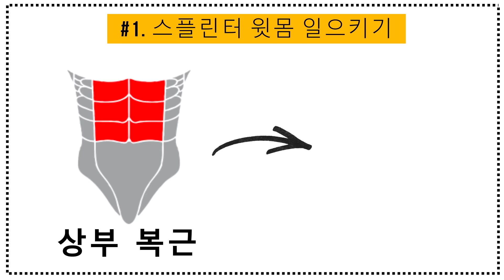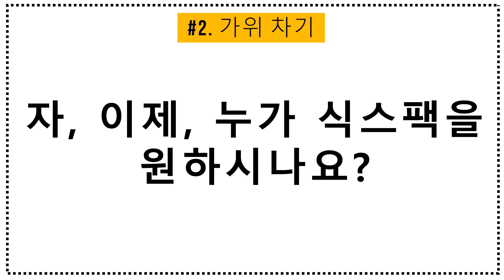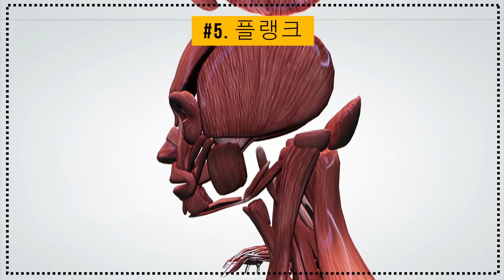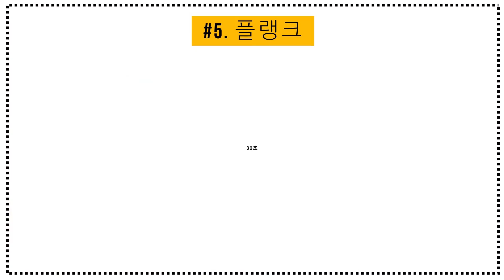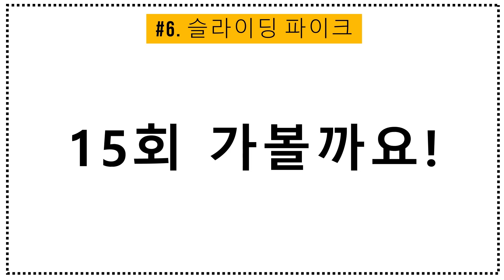완벽한 복근을 위한 6가지 간단한 운동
탄력있는 몸을 만들고 늘어난 체중을 줄일 수 있는 방법이 있을까요? 여러분에게 필요한 것은 복합적 복근 운동입니다. 정말 짧은 시간 내 변화를 확인하실 수 있어요. 꿈의 몸매로 다가갈 준비가 되셨나요? 그러면 운동복을 입고 시작해 보시죠.

많은 트레이닝과 운동은 하나의 근육만을 대상으로 하기 때문에 좋은 결과를 가져오지 않습니다. 그 결과로 한 근육만 운동이 되고 다른 근육들은 기본적으로 소외되니까요. 해결 방법은 간단합니다. 운동하면서 모든 근육을 사용해야 해요. 소개해 드릴 운동이 바로 그러한 운동이고요.

최고의 결과를 위해 일주일에 한두 번 이 훈련 과정을 반복하는 것을 잊지 마세요! 패스트푸드, 설탕이 든 음료, 다른 건강에 좋지 않은 간식을 피한다면, 효과는 더욱 빨리 찾아옵니다.

TIMESTAMPS:

운동 #1: 스플린터 윗몸 일으키기
운동 #2: 가위 차기
운동 #3: 리버스 크런치
운동 #4: 러시안 트위스트
운동 #5: 플랭크
운동 #6:  슬라이딩 파이크

Summary:

- 바닥에 누워서 운동을 시작하세요. 오른쪽 무릎을 가슴으로 가져가고 달릴 때처럼 왼쪽 팔을 앞으로 가져옵니다.

- 등을 대고 누워서, 손을 엉덩이 아래에 놓고, 머리를 약간 들어 올리세요. 이 자세에서 오른쪽 다리를 최대한 높이 들어 올리고, 왼쪽 다리도 땅에서 떨어지도록 들어 올리세요.

- 등을 바닥에 대고 누워서, 손을 엉덩이 쪽에 대세요. 이제 무릎을 구부리고 들어 올려서 머리를 향해 끌어당기세요. 바닥 바로 위로 발을 내려 놓으면서 동작을 마무리합니다.

- 무릎을 구부려 앉은 상태에서, 발을 바닥 위로 약간 들어 올리세요, 등과 땅의 각도를 45도로 만들고, 팔을 몸에 붙이지 않은 상태로 자세를 고정합니다. 이 자세에서 양 옆으로 20회 비틀기 동작을 합니다.

- 거의 모든 운동에 플랭크 동작이 포함됩니다. 놀라운 사실이 아니죠. 플랭크 운동은 다양한 근육들을 강화합니다. 복근도 포함해서요. 규칙적으로 플랭크를 하면 복근이 더 빠르게 단단해 집니다.

- 팔을 곧게 편 플랭크 자세로 시작하세요. 천천히 엉덩이를 들어 올리고, 무릎을 구부리지 않은 상태로 발가락이 손을 향하도록 하세요. 그러면 여러분의 몸이 거꾸로된 글자 V처럼 보이게 됩니다. 이 자세를 2~3초 유지했다가, 다시 원래 자세로 돌아가세요.

5분 Tricks 채널을 구독하십시오~~~

goo.gl/6eHzqB